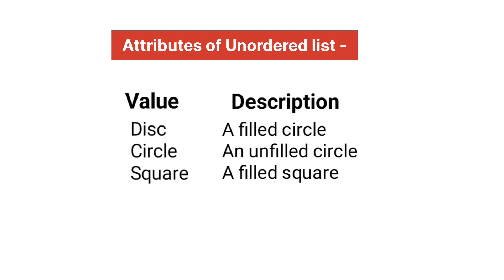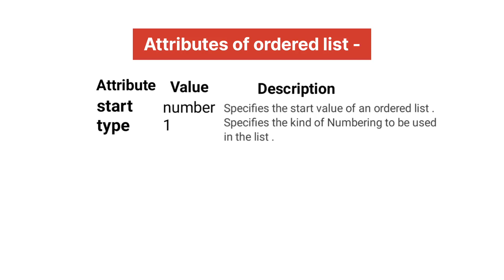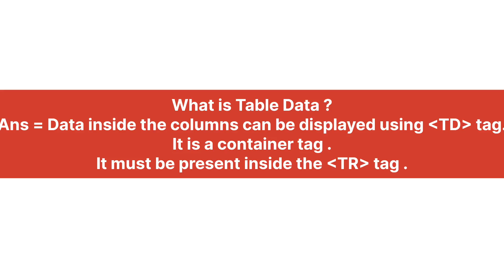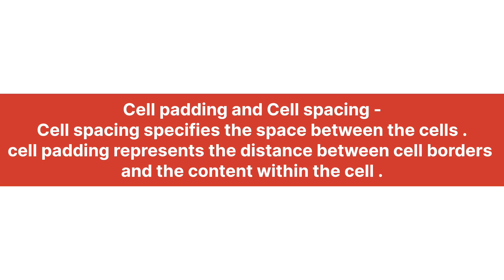Dav class 8 computer chapter 3 question answers | List and tables in HTML | Full notes of chapter 3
Dav class 8 computer chapter 3 question answers
List and tables in HTML
Full notes
solutions